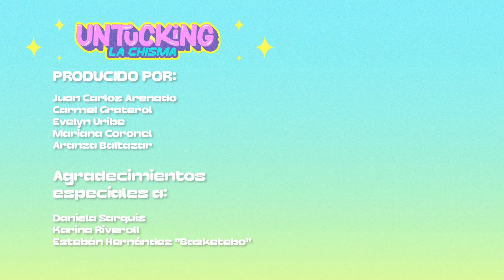UnTucking La Chisma - 014: France S1: Grand Finale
Hoy, Mariana y Eve nos traen todo el chismecito sobre la gran final de la nueva temporada de la franquicia: Drag Race Francia episodio 8.

Producido por:
Juan Carlos Arenado
Carmel Graterol
Evelyn Uribe
Mariana Coronel
Aranza Baltazar

Agradecimientos especiales a:
Daniela Sarquis
Karina Riveroll
Estebán Hernández "Basketebo"